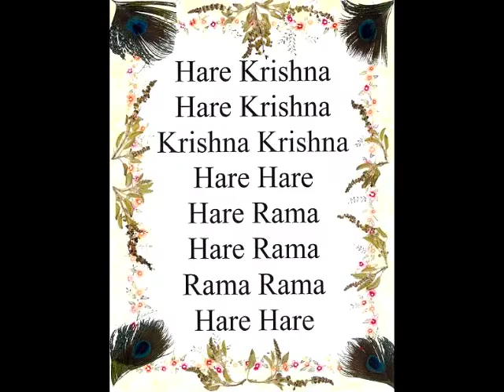Krishna Katha 51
One has to surrender unto the lotus feet of the Supreme Personality of Godhead Lord Krishna, in order to achieve real success. Devotional service, or engagement in Krishna consciousness, is the direct method, and all other methods, although recommended, are indirect. In this age of Kali the direct method is especially more feasible than the indirect because people are short-living, their intelligence is poor, and they are poverty-stricken and embarrassed by so many miserable disturbances. Lord Caitanya, therefore, has given the greatest boon: in this age one simply has to chant the holy name of God to attain perfection in spiritual life.  Take care. Haribol.